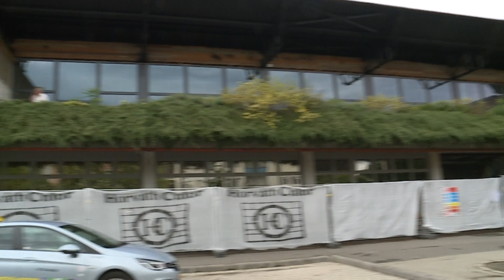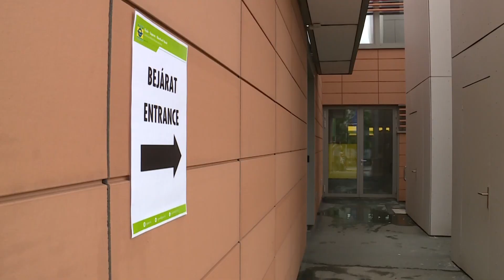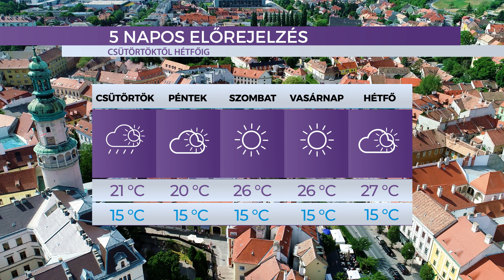Híradó - 2022.06.08. - Szerda - Sopron TV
A Sopron TV napi rendszerességgel jelentkező híradója. Főbb híreink:
Pedagógusnap – színházi élménnyel köszöntötték a pedagógusokat Sopronban
Pünkösdi bérmálás - közel 200 fiatal fogadta a Szentlélek ajándékait a Szent-Mihály templomban
GYSEV - Jó ütemben halad a soproni vasútállomás felújítása

sopronmediatv Instagram: @sopronmedia